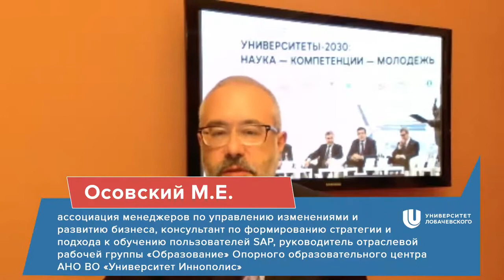6 ноя 2020 | Максим Осовский | Цифровые технологии в преподавании: кадры для цифровой экономики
ММСО 2020 | Круглый стол на тему «Цифровые технологии в преподавании профильных дисциплин: готовим кадры для цифровой экономики»

Максим Осовский - главный эксперт опорного образовательного центра АНО ВО «Университет Иннополис»
Модератор круглого стола:
Елена Макарова — Руководитель опорного образовательного центра АНО ВО «Университет Иннополис»